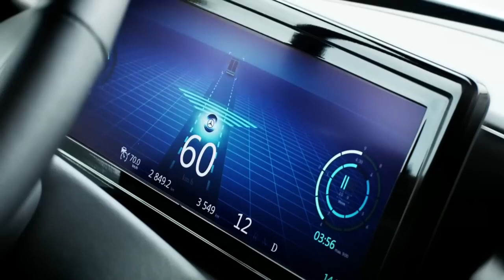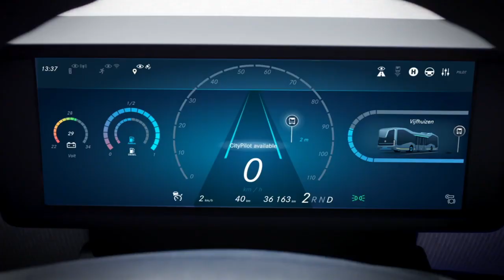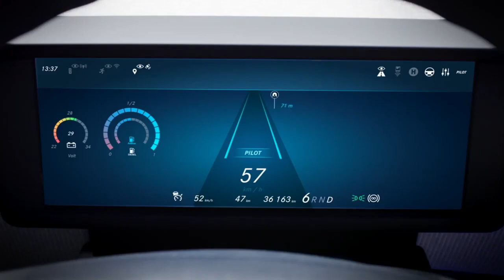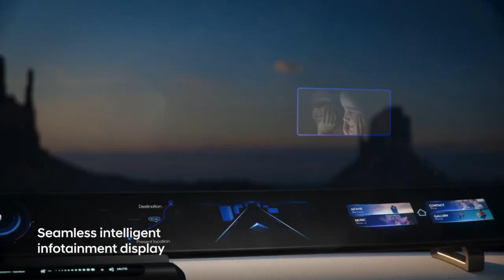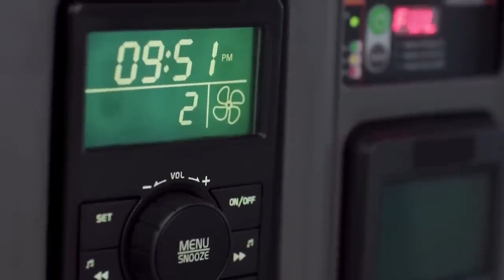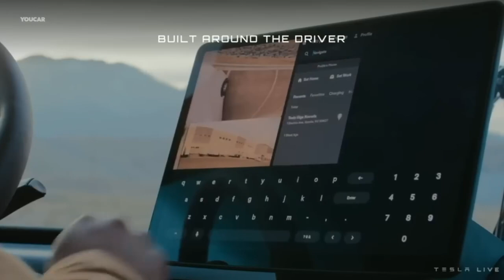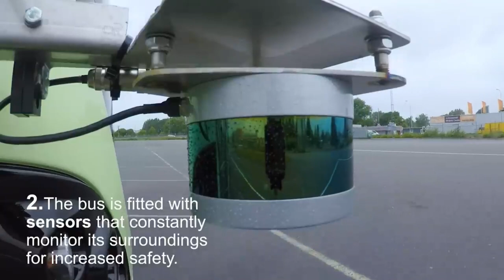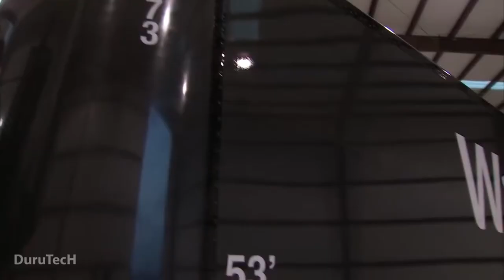14 FUTURE TRUCKS & BUSES YOU WON’T BELIEVE EXIST